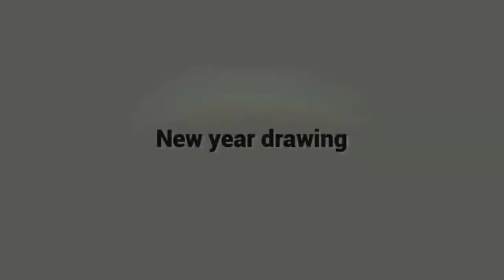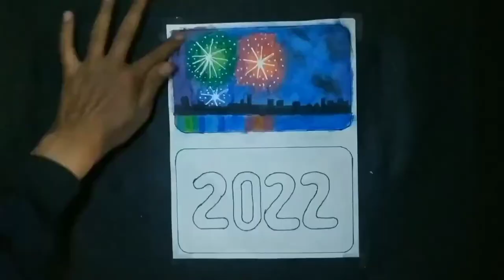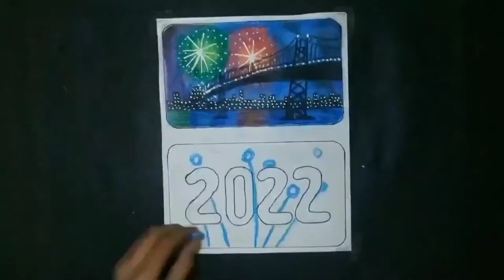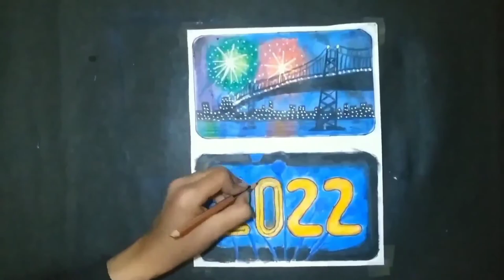Easy New Year Drawing Ideas 2022 With Oil pastel / How to Draw Fire works Drawing for beginners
hello friends welcome to Manasvi drawing maker and i am your friend Raghav i this video I show you Easy New year drawing with Oil pastel for beginners